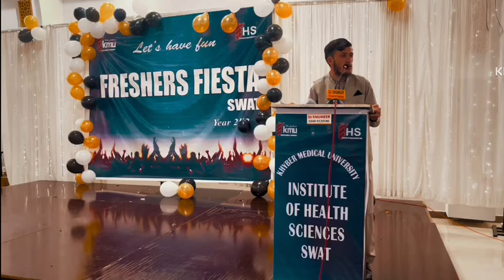Welcome Fiesta 2024 || Welcome party KMU IHS Swat 2024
Welcome party KMU IHS Swat 2024